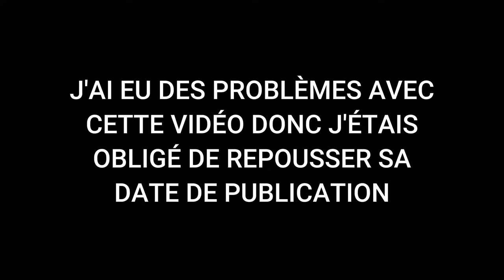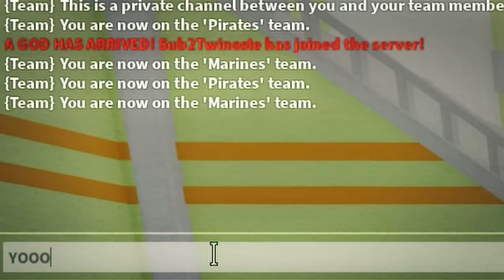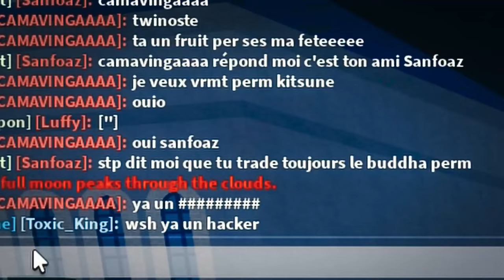APRÈS 3 MOIS SANS JOUER À BLOX FRUIT (Askip rien à changer) | Sub2Twinoste | FR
𒆨 ══ CONTACT
🧑 ID Roblox : TWINOSTE
🀄 Roblox : Sub2Twinoste